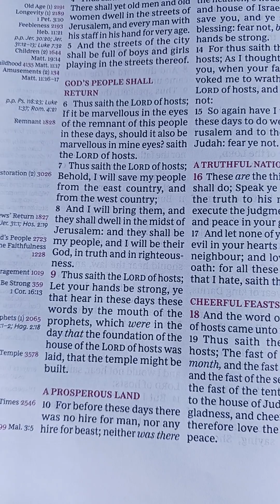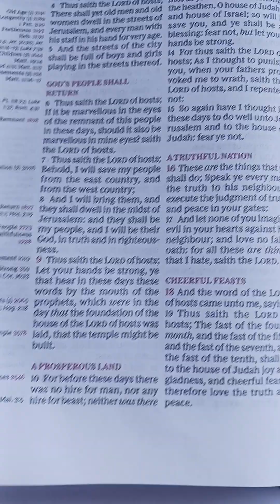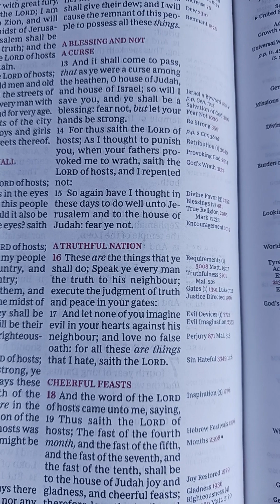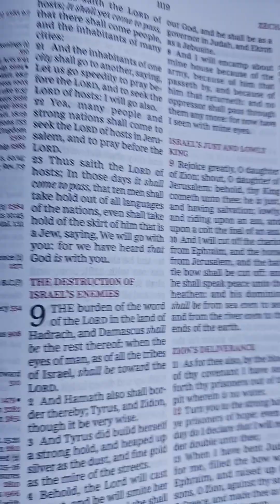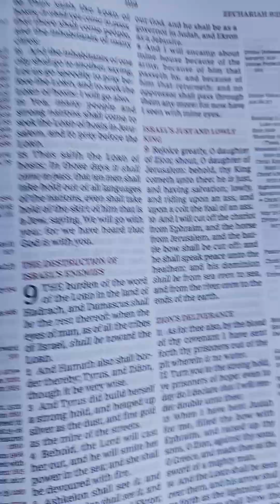Zechariah Chapter 8